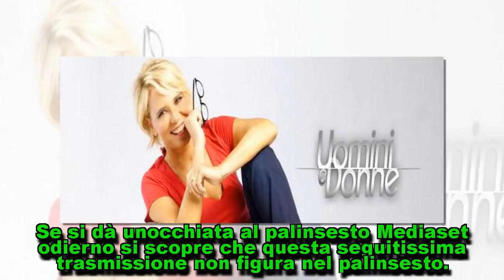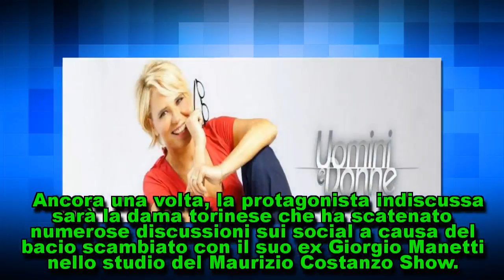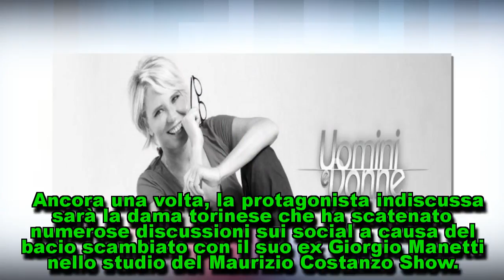Perché non vanno in onda Uomini e donne e Il Segreto oggi 25/4?